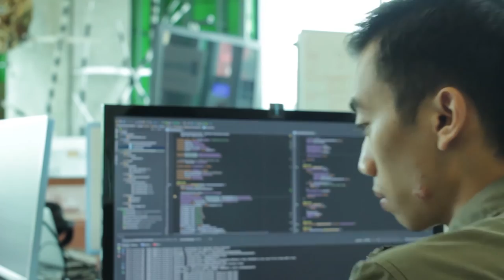How Interapt Skills Empowers the People of Eastern Kentucky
Hear about the impact of Interapt Skills from students of the inaugural class, based on the Mayo Campus of Big Sandy Community & Technical School in Painstville, KY.